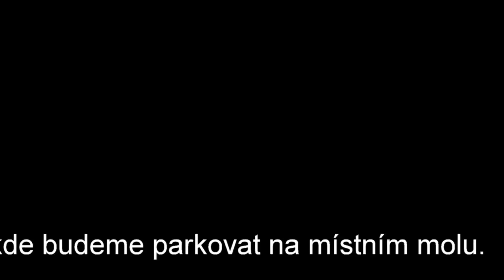Cesta do Puerto de Lorbé 17 12 2020